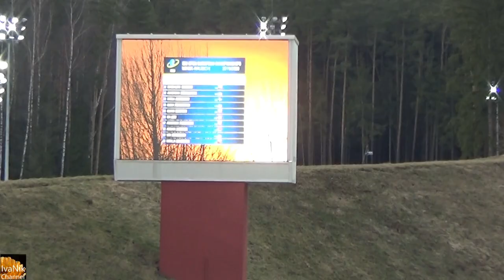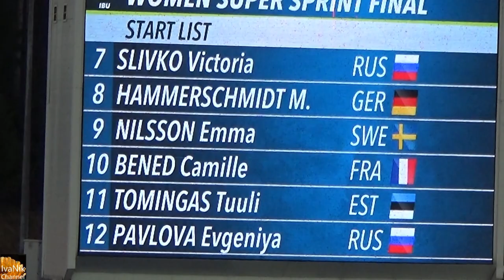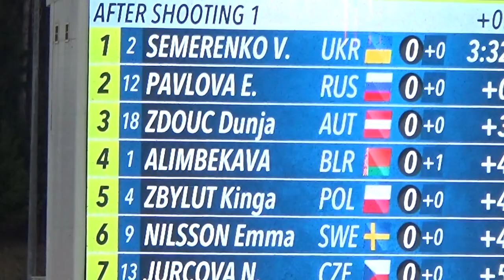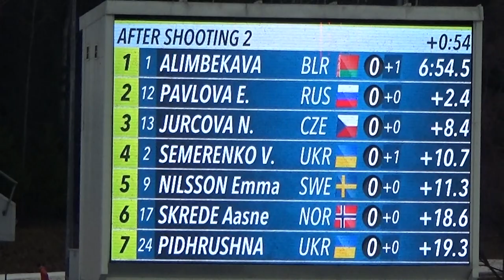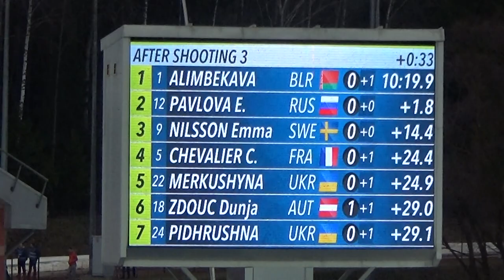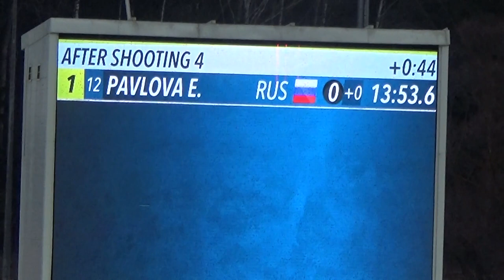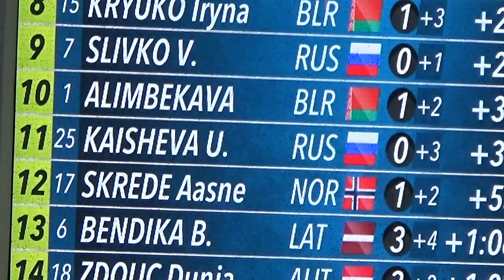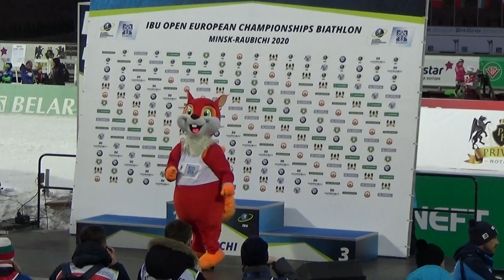2020 OPEN EUROPEAN CHAMPIONSHIPS BIATLON MINSK-RAUBICHI | WOMEN | SUPERSPRINT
NEWS.FINAL  RESULTS. 2020  European Figure Skating Championships. GRAZ  (AUSTRIA)